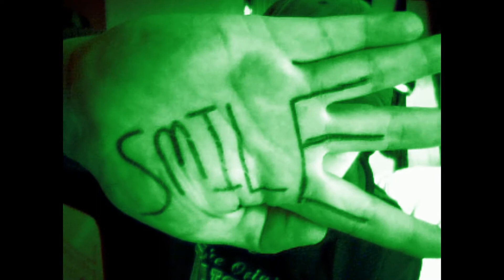Re: One World - HD